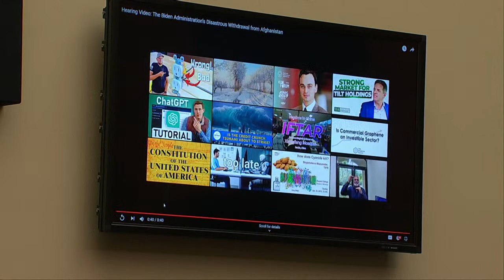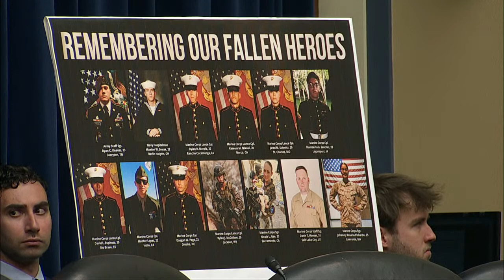Defense and State Dept. inspectors general testify during hearing on Afghanistan withdrawal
The House Oversight Committee holds a full committee hearing on the Biden administration’s failed withdrawal from Afghanistan, looking specifically at the work from Inspectors General.